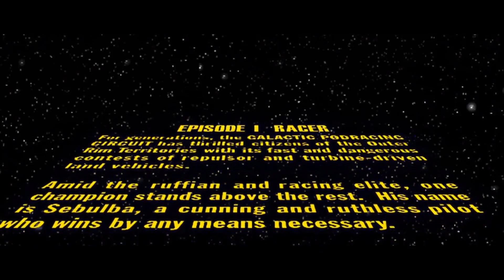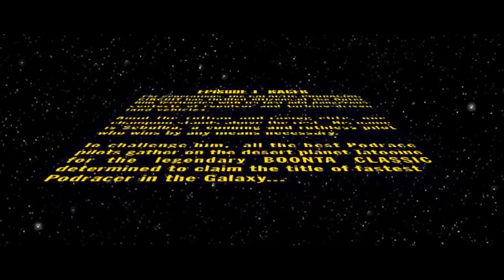Carreras de Star Wars | episodio I